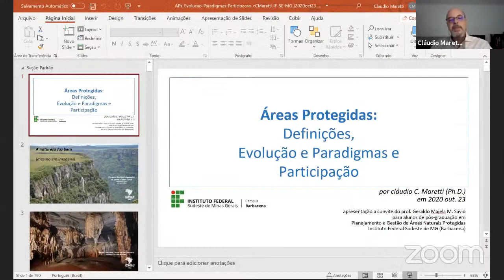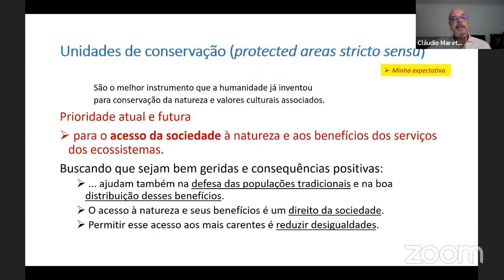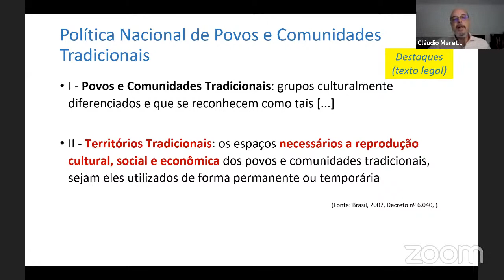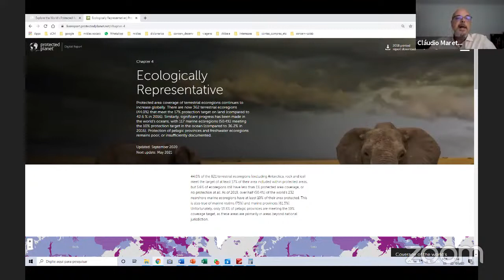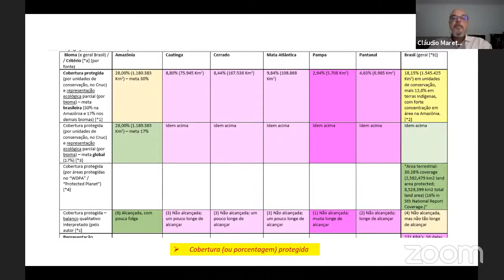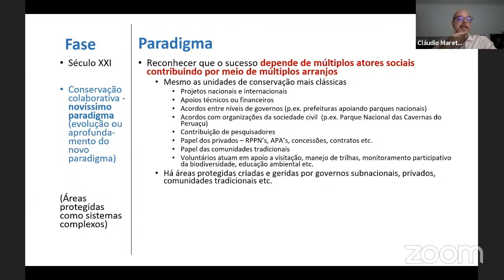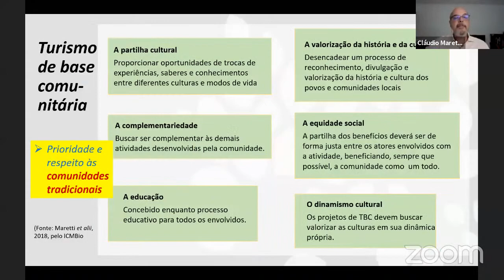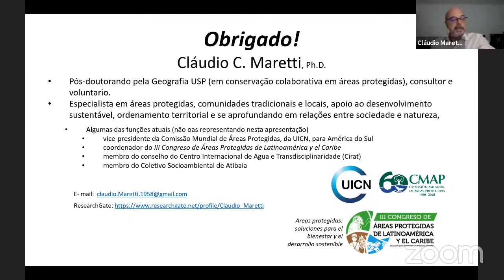Live Aula Magna Pós Graduação IF BARBACENA 2020!